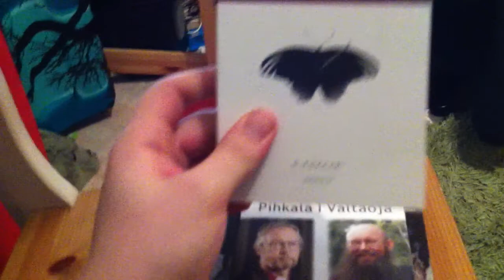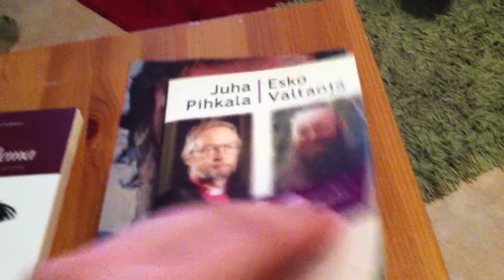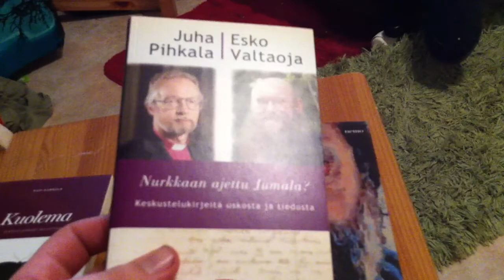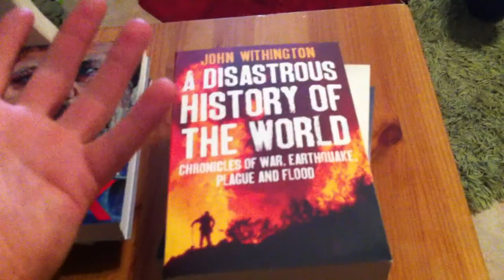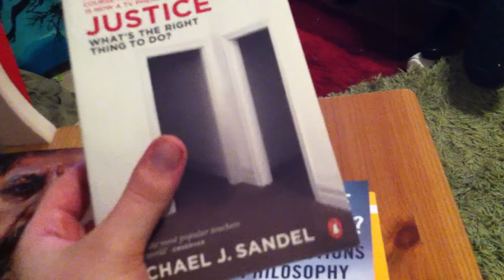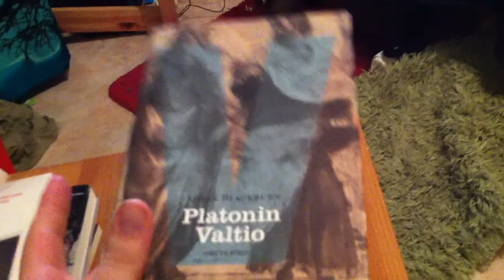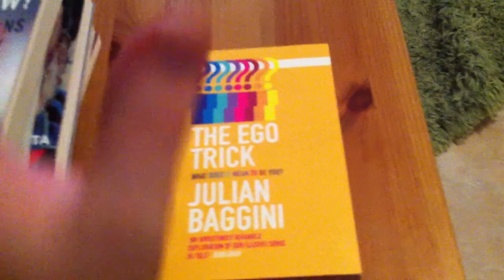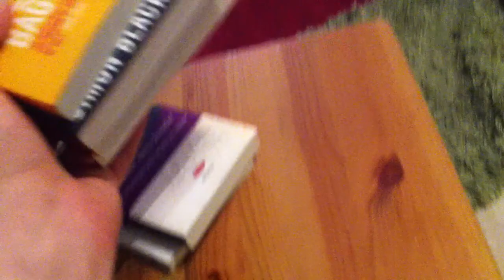Taas näitä ostoksiaaaaaah